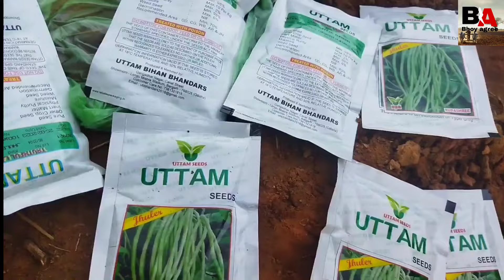बरबटी (लोबिया) लगाने की संपूर्ण जानकारी। 👍(सही समय, सही विधि, सही बीज सही जानकारी)barbarity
बरबटी (लोबिया) लगाने की संपूर्ण जानकारी। 👍(सही समय, सही विधि, सही बीज सही जानकारी)

बरबटी (लोबिया) लगाने की पूरी जानकारी
बरबटी की सफल खेती करें
बरबटी बरसात के दिन में कैसे लगाएं
बरबटी लगाने का साहि समय सही विधि
बरबटी लगाने की महत्वपूर्ण जानकारी
बरबटी की फसल के लिए सही बीज
बरबटी कि फसल की सही जानकारी